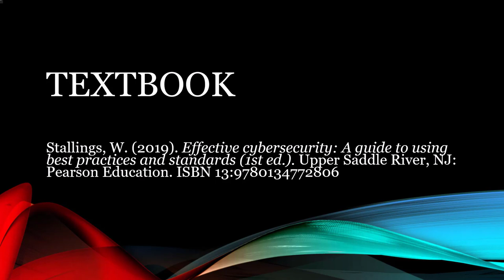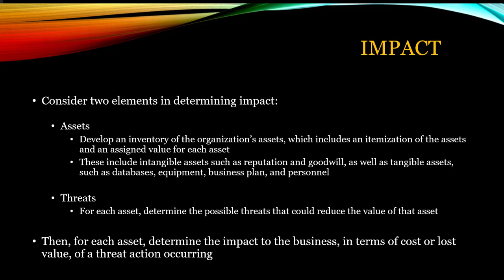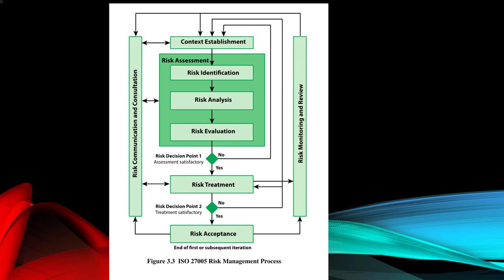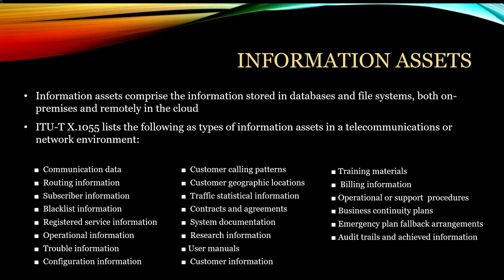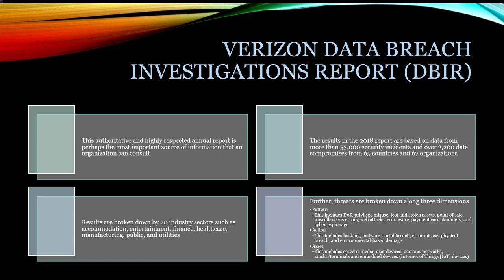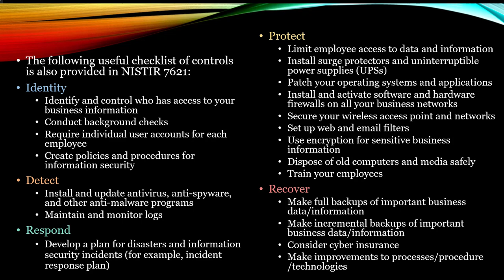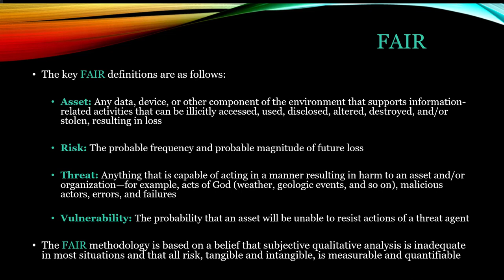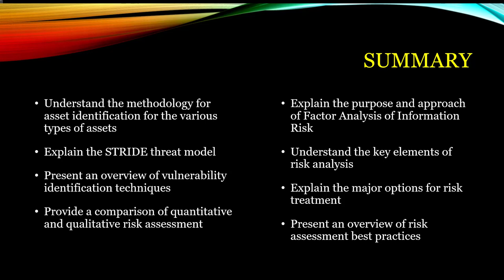Effective Cybersecurity - Chapter 3 - Information Risk Assessment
Textbook:
Stallings, W. (2019). Effective cybersecurity: A guide to using best practices and standards (1st ed.). Upper Saddle River, NJ: Pearson Education. ISBN 13:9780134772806